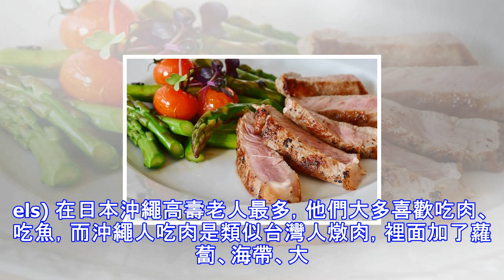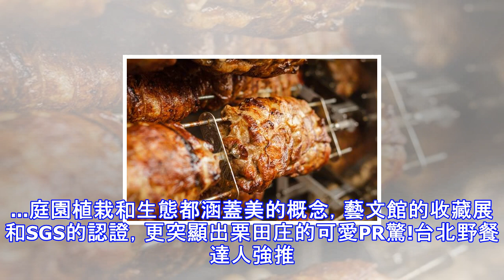到底「吃肉」好不好？ 醫師：這類人須多吃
到底「吃肉」好不好？ 醫師：這類人須多吃 說到肉類，往往都會讓人聯想到「高血壓」、「高血脂」等這類的疾病，不過卻有醫生提出不一樣的論點表示，其實經常吃肉也能不得「三高」，因為最主要是看你怎麼吃，甚至建議老人家要多多吃肉。 林靜芸醫師表示，老年人需多吃點肉。(圖/Pexels) 根據《聯合新聞網》報導，聯合整形外科診所院長林靜芸醫師，他就表示自己從小就是一個不愛吃肉的人，而他的父親是一個「無肉不歡」的肉食主義者，從小就會常常要她多吃肉，父親到了年老也都沒有心血管方面的疾病，而且他也說到曾在遇過時任行政院長蔣經國先生時，在那一次見面下，不小心遇到的電梯卡住的意外，而她使盡的在跟電梯把手奮鬥，此時經...